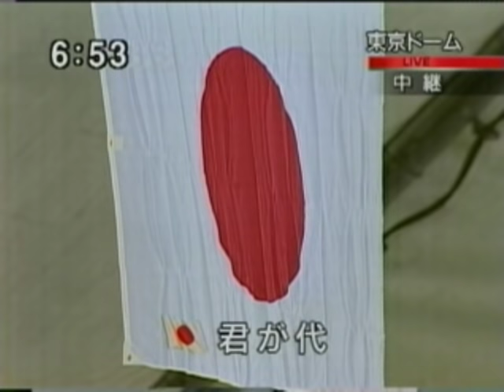日米国歌斉唱 小柳ゆき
2000年11月東京ドームにて